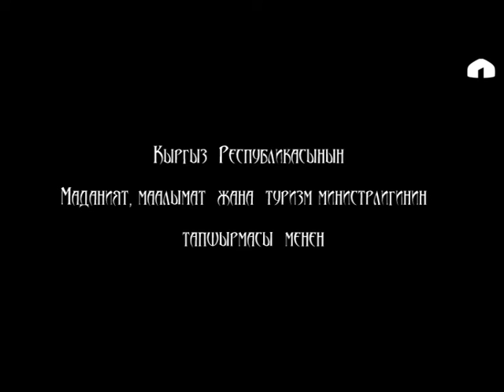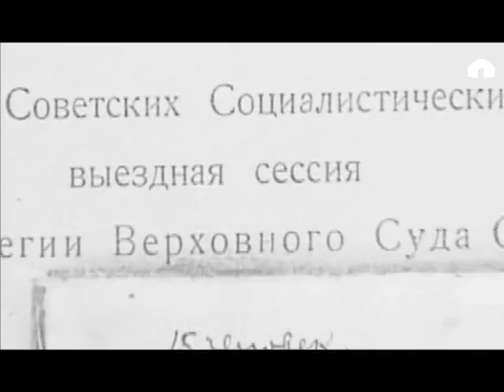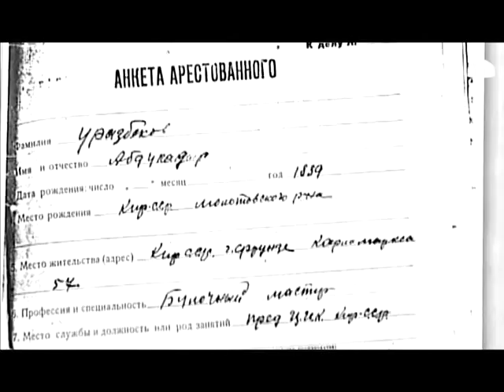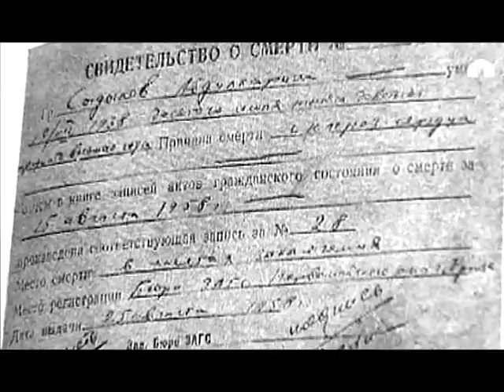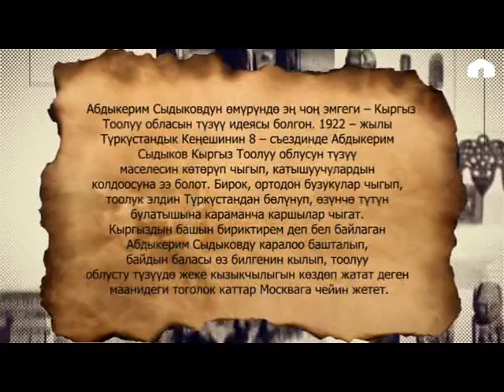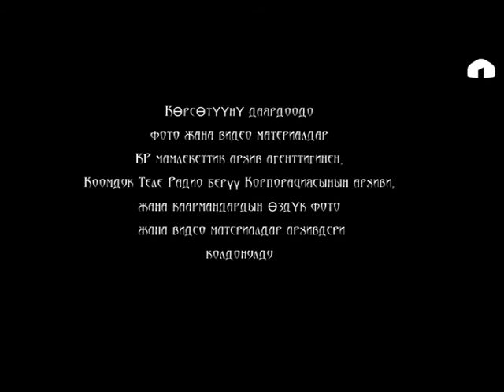Мамлекеттүүлүктү түптөөдөгү татаал жол: 05.08.2015